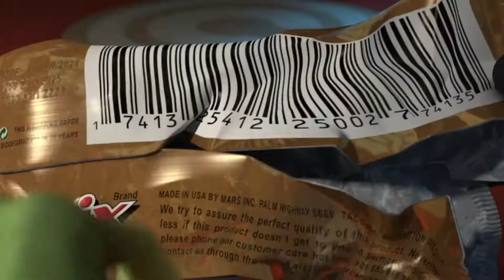Planet 51 2021 Film Explained in Hindi Urdu Summarized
Planet 51 (2021) Animated movie explained in Hindi Urdu.  The American animation film "Planet 51” story summarized with a complete ending in  explanation. Lem, an alien who works in the planet plantain finds another alien astronaut just like human who comes from another planet..He informs Lem that the command module will arrive and transport him to his assigned place. However, he becomes stranded and seeks assistance from Lem. Lem agrees to assist him, but when the military learns of the extraterrestrial, they begin searching for him, eventually approaching him and arresting him and his Rover. Lem does not give up and assists him, sending him to his planet with his Rover as a token of his affection.